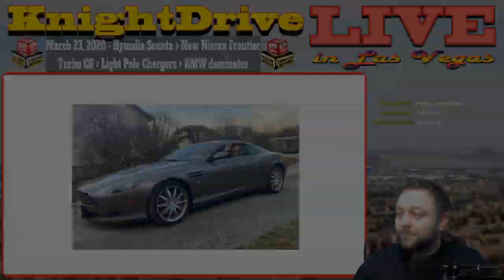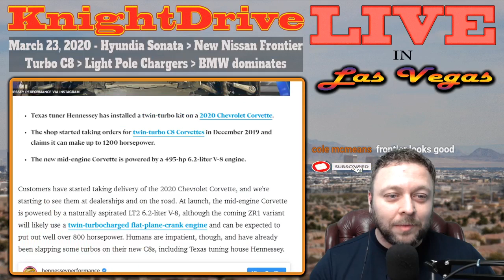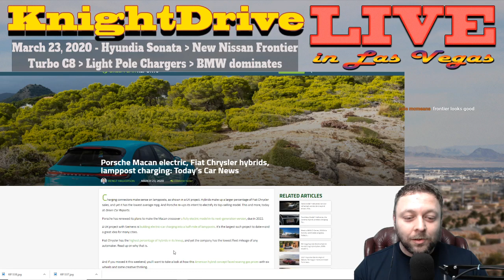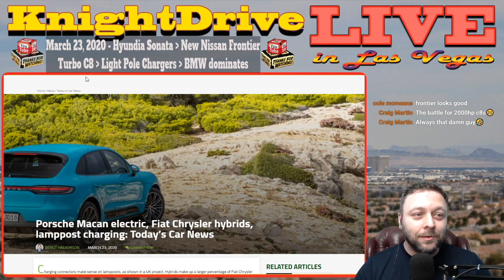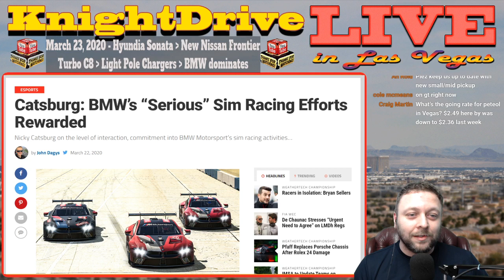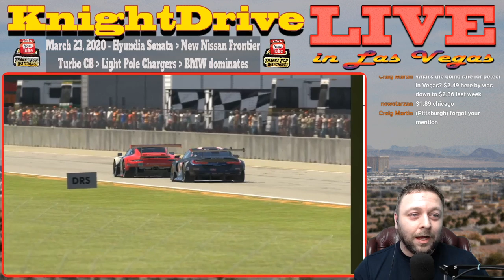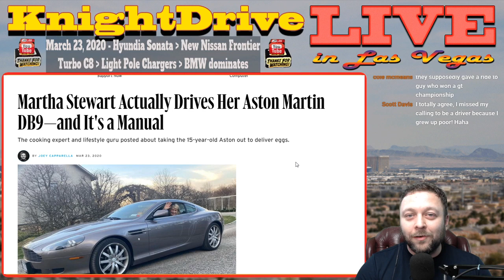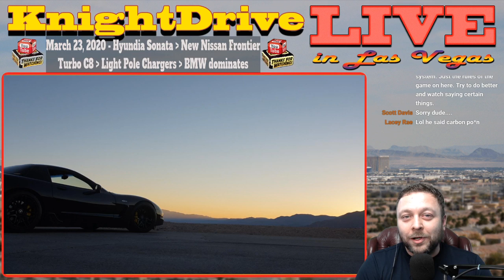2021 Nissan Frontier | C8 Corvette Turbo | BMW dominates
We discuss the 2021 Nissan Frontier as they show a monster off road concept.
 BMW dominates IMSA's debut Super Saturday iRacing event due to Sebrings cancellation.  IMSA President says he's "shocked" how well it was received...duhhh.
 Hennessey is first to have turbos on the C8 Corvette, we'll take a listen.  We talk about Hyundai Sonata N-Line to compete with BMW...will it suck?  We even discuss Martha Stewart sidestepping the law and delivering eggs.

00:15 Breakdown of content
2:30 2021 Hyundai Sonata N Line
4:07 2021 Kia Optima GT
5:25 2021 Nissan Frontier
7:36 C8 Corvette Hennessey Turbo Kit
10:17 Electric Light Post Charging Stations for EV's
13:06 BMW Dominates SuperSaturday iRacing IMSA challenge
19:30 Online Racing iracing Gtsport explained
22:10 Benefits and Advantages of sim racing that translate to real driving
25:25 Future of sim racing with IMSA and Nascar
27:00 Cost benefit of sim racing vs HPDE and why pro teams are using it
28:16 Martha Stewart delivers eggs...but that's not the surprise
31:25 Corvette carbon part development and hold up